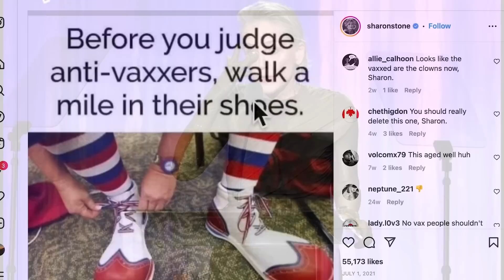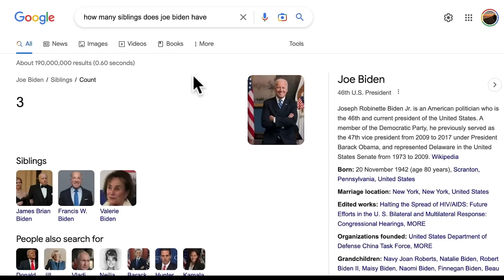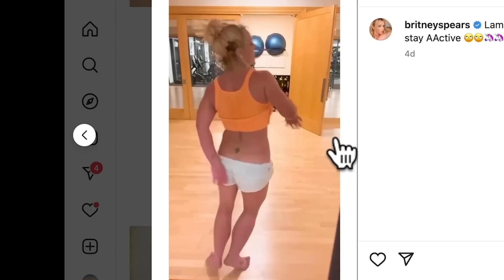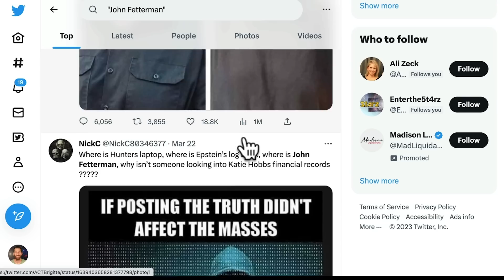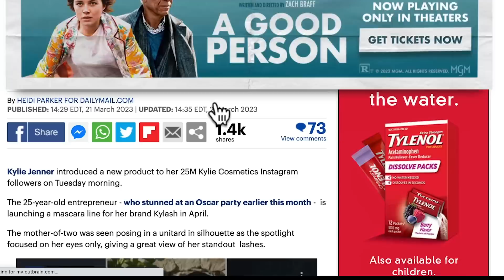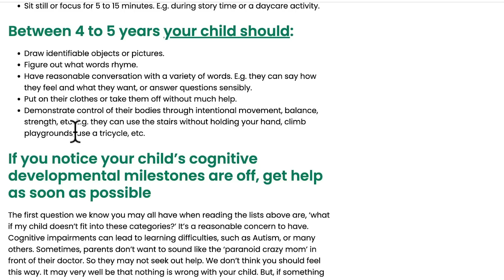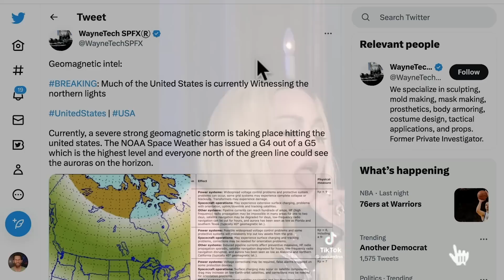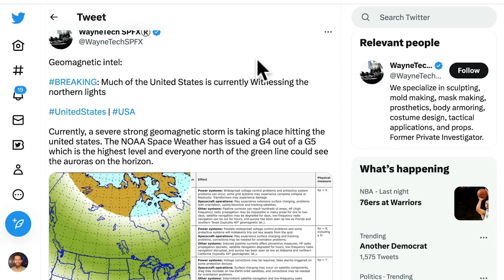Britney Dance is back & Where's Fetterman + JoJo Magoo gets even more goofy